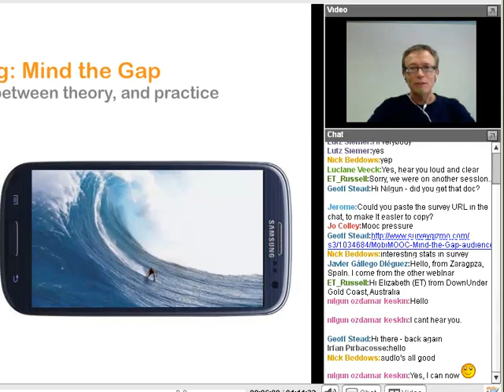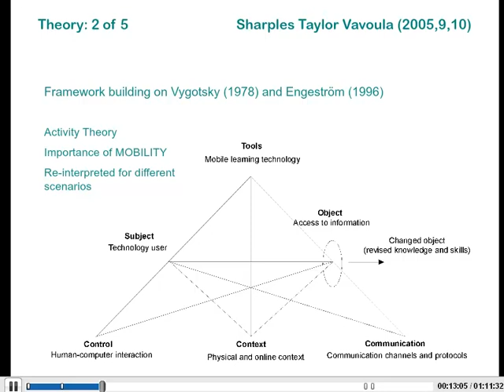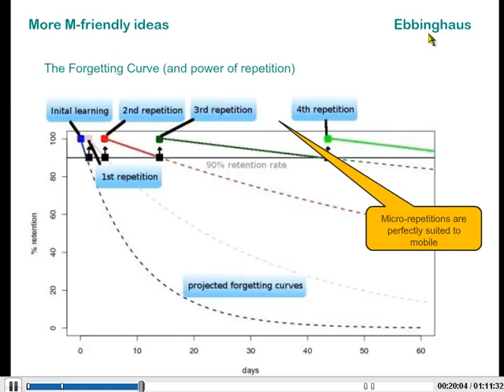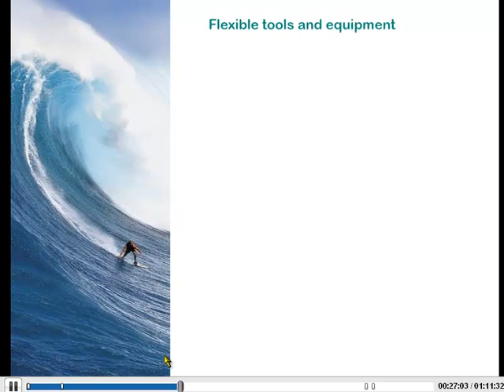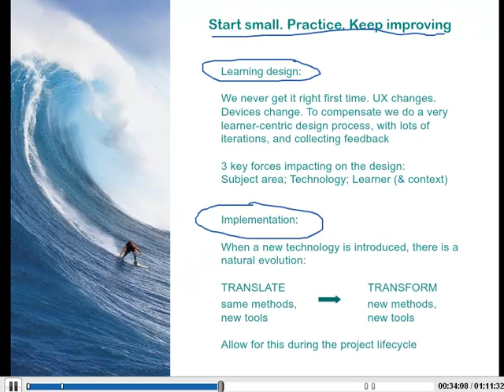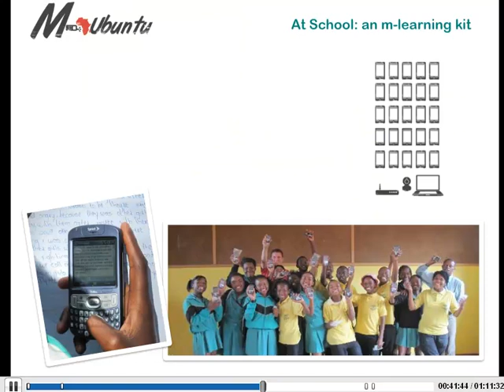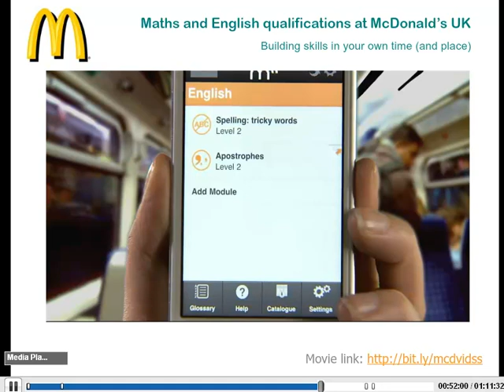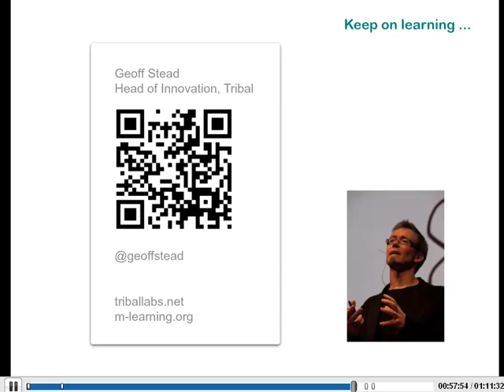MobiMOOC Geoff Stead Closing the Gap between mLearning theory and practice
In this webinar Geoff Stead from Tribal lab starts from 5 mLearning theories, than adding his own vision on mLearning and takes us up to some practical examples of mLearning.
This webinar is part of MobiMOOC2012, the free, open, online course on mobile learning.